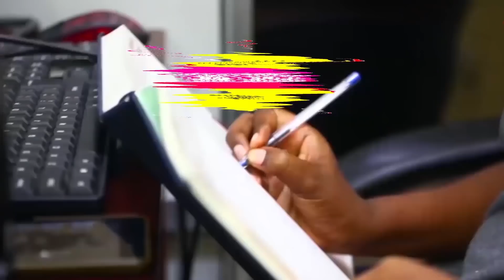STEVE NYERERE ATINGA KUCHUKUA FOMU IRINGA MJINI | WOLPER, AUNT EZEKIEL WAMSINDIKIZA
STEVE NYERERE ATINGA KUCHUKUA FOMU IRINGA MJINI | WOLPER, AUNT EZEKIELI WAMSINDIKIZA

Baada ya CCM kufungua milango kwa watia nia mbalimbali kwenda kuchukua fomu za kuwania sehemu wanazotaka, tayari watia nia wameanza kwenda kuchukua fomu akiwemo Steve Nyerere ambaye amechukua fomu ya kugombea ubunge wa Iringa Mjini.

Steve Nyerere alisindikizwa na mastaa kadhaa mpaka Iringa kutokea Dar es salaam huku Wolper na Aunt Ezekiel wakimsindikiza hadi ofisini na kuchukua fomu ya kuwania ubunge.